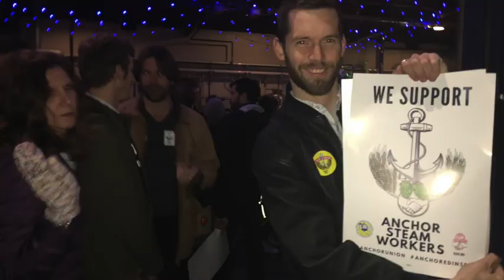UNION TIME At Anchor Steam-ILWU Raises The Anchor In SF!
Hundreds of supporters of Anchor Brewing workers in San Francisco  had a beer in the brewery on  2/15/19 and raised the anchor at the Happy Hour event. The workers are fighting for recognition by Anchor Brewing which was bought by Sapporo Breweries in 2017. They are having problem surviving in San Francisco with the cost of living and are fighting for living wages and a union. They say they are only getting starvation wages. They also said they chose the ILWU because of it democratic structure and bottom up approach.
Additional media:
Anchor Brewing ILWU Local 6 workers crack open union drive with rally at 24th and Mission
Sapporo slated to be brewed at SF Anchor’s flagging Potrero facility. But will the workers get a union — and a raise?